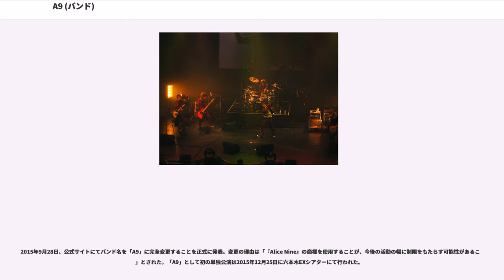A9 (バンド)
A9（エーナイン）は、日本のヴィジュアル系ロックバンド。

2015年までのバンド名は、Alice Nine（アリス ナイン / アリス九號.）。

2004年に元FatimaのNaoと元Delta Arkの沙我が元ギブスの将と虎に声を掛け、後にヒロトが加わり「アリス九號（アリス ナイン）」として結成された。その年の9月からPS COMPANYに所属し、バンド名表記を「アリス九號」から「アリス九號.」に改める。枠にとらわれない幅広いジャンルの楽曲や、ファンと共に「楽しむ」ことを最大限に考えたライブを行っている。最近ではボーカルのみならずメンバー全員で歌うなど、新たな挑戦を試みている。そして2018年5月に行われたライブではメンバー全員が楽器を置きマイクを持ち、ついに踊り始めた。

活動初期のバンドのコンセプトは「和洋折衷」であった為、衣装や楽曲にも和を取り入れていたが、DVDシングル「NUMBER SIX.」あたりからはほぼ全面的に洋を意識したスタイルになり、少なからず変化を遂げた。

バンド名の由来は「アリス」という言葉が持つポップでシニカルなイメージ、陰陽道で最大・最強を示す「九」という言葉、そして「號」という漢字の強さから、ポップさとハードさを兼ね備えた柔軟性のあるアプローチが出来るようにと名付けられる。この名付け親は将であり、本人いわく日本発信のバンドであることを示すためにも、漢字を使いたかったという。また、「不思議の国のアリス」から取ったのではなく、長野まゆみ著の「少年アリス」という本からインスピレーションを受けたという。
しかし、上記のことはスタッフと一緒に後付けで考えたものであり、実際には東京アリスのアリスと当時好きだったアパレルブランドのナンバーナインのナインから名付けたものであると語っている。なお他のメンバーからは「アニータさん」や「ROSSO」などという候補が上がっていたがアリスナインが採用された。当初はカタカナ+漢字で「アリス九」という名前にしていたが、初ライブの登録をしに行った際に「坂本九みたいだ」と指摘されその場で「號」を付け足した。

2009年6月以降、「アリス九號.」という表記では、デザイン・見せ方が限定され「見せ方の美学」を全う出来ない、洋楽テイストを取り入れているバンドの実情、元々英語表記のつもりでつけたバンド名、結成5周年という区切りのタイミングで自分達を見つめ直す、という理由からメディア露出時の表記を「Alice Nine」に統一する。ちなみに「.」は画数占いの結果が芳しくなかった為、除去。
ただし将曰く、「アリス九號.」でも間違いではなく、メンバーの目の届くファンクラブ等は変更しなくてもいいのではないか、という程のラフな感覚とのこと。

メンバー全員とも10代前半にX JAPANやLUNA SEAに衝撃を受け、ヴィジュアル系に目覚めるきっかけになったと語っている。

バンドの兄貴的存在にKagrra,やthe GazettEが主に挙げられる。特にKagrra,とは一緒にツアーをまわったり、ミニアルバムの「祇園盛者の鐘が鳴る」「華想夢想紙」ではKagrra,の真(Gu)がスーパーバイザーとして楽曲を手掛けるなど、アリス九號.の形成に影響を与えている。

クレジットタイトルは2010年の「Stargazer:」までは作曲：Alice Nine（アリス九號.）となっている。（作詞は全てvocalの将）
これは個人が作曲した原曲を元にメンバー全員で作り込んで完成させているためである。
2011年6月リリースの「BLUE FLAME」以降は作曲した本人が載っている。
また、正式名称ではないが、ファンのことは主に「九組（きゅうくみ）」と呼ばれている。

グッズのデザインなどは主にヒロトが手がけており、ブログ等でもグッズについて触れている。

2014年5〜7月、バンド初となるアジアツアーを行った（深圳・広州・武漢・北京・上海・重慶・厦門・台中・台北・シンガポール・クアラルンプール・香港・ソウル）。

2014年8月18日21時過ぎに、10年間専属契約していたPS COMPANYと8月25日に契約終了に伴い、所属事務所のPS COMPANY...